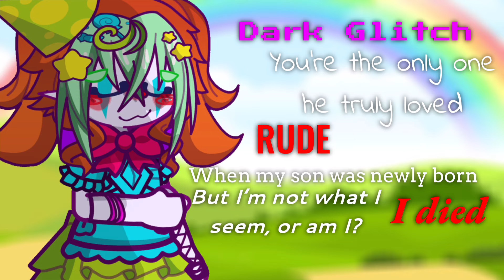EX-WIVES || Ms Aftons + @KL0WNY_MILK || FNaF || MY AU